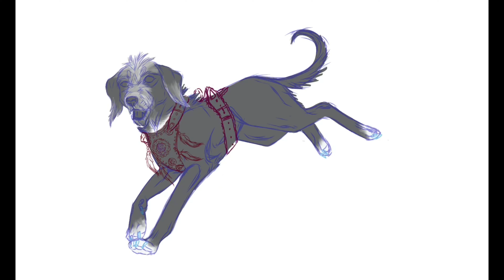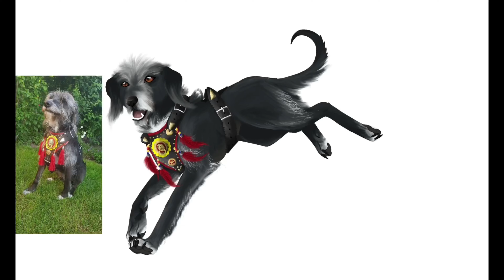The New King ~ Speedpainting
🎶  Lovefool - Nightcore